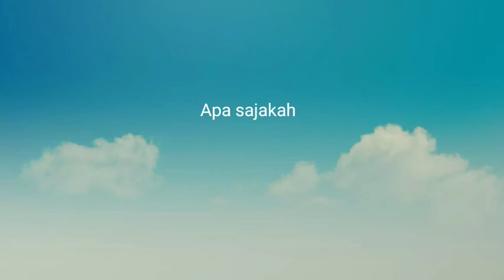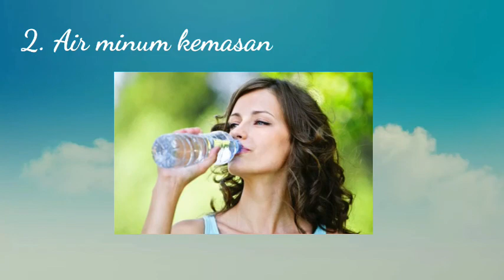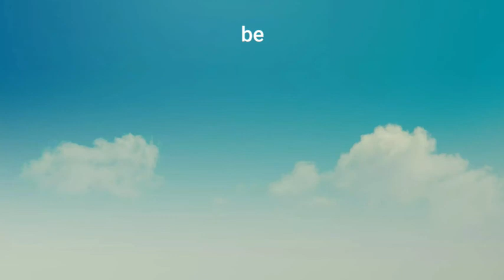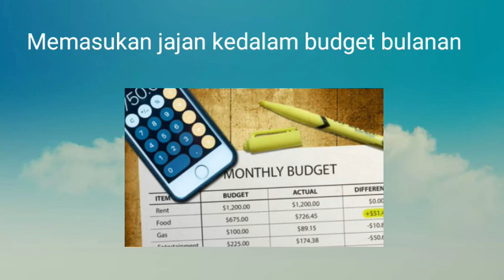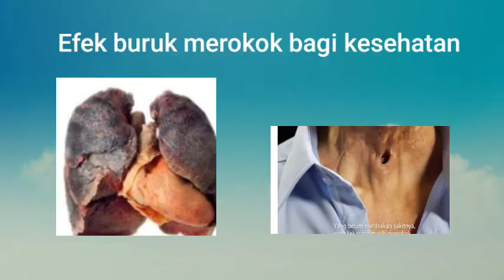PENGELUARAN KECIL YANG BISA MEMBUAT KEUANGAN TEKOR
Membeli minuman kemasan, jajan, transportasi, rokok serta berlangganan aplikasi premium adalah pengeluaran kecil sehari-hari yang tanpa kita sadari bisa membuat keuangan bulanan kita membengkak bahkan terkadang membuat keuangan menjadi tekor. seperti apa detailnya? saksikan selengkapnya di video PENGELUARAN KECIL YANG BISA MEMBUAT KEUANGAN TEKOR ini. Semoga bermanfaat ya sobat.